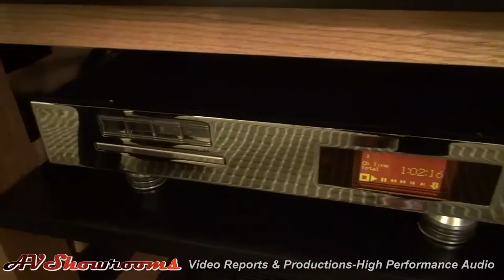EAR USA, Helius Designs Tonearm and Turntable, Marten Loudspeakers, Dan Meinwald